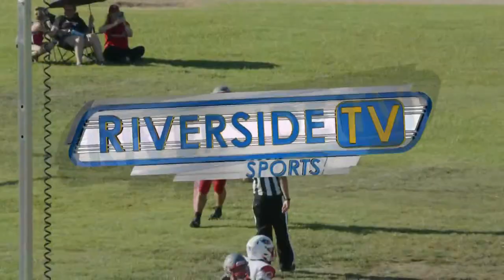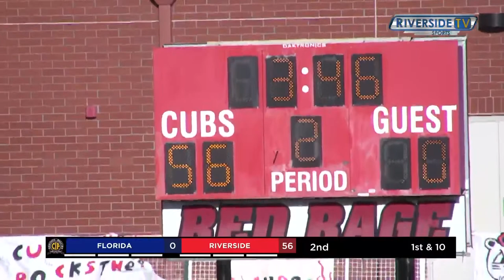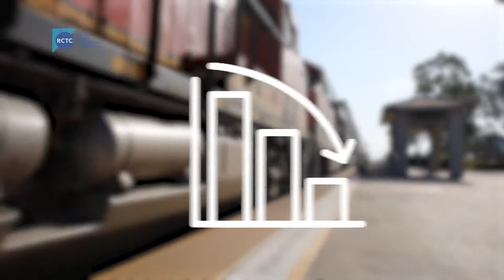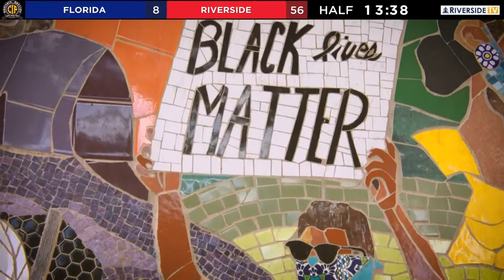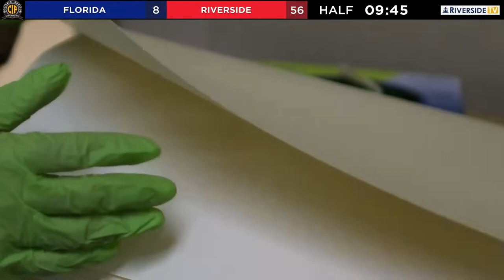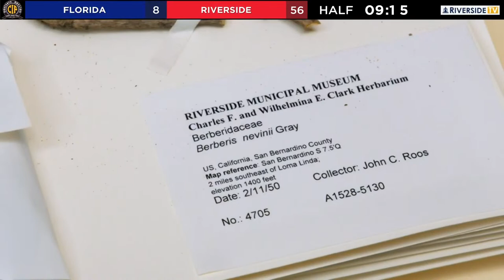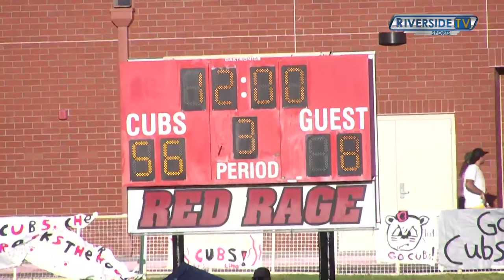Live High School Football - California School For Deaf vs Florida School for Deaf & Blind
Live from Riverside, CA